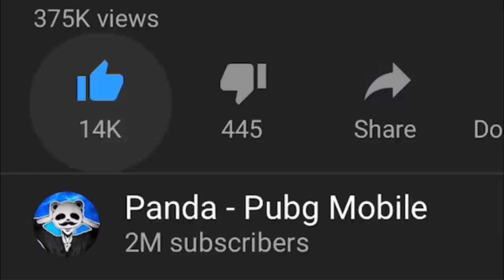SOLO vs SQUAD IN DEATHMATCH!!! | PUBG Mobile 🐼